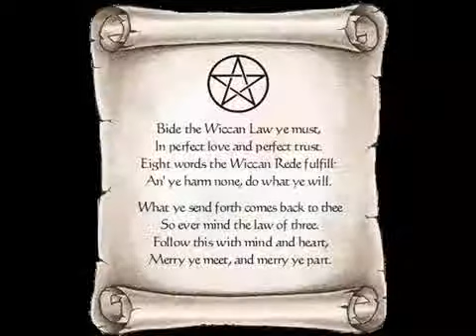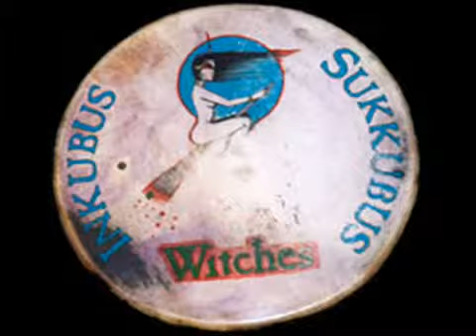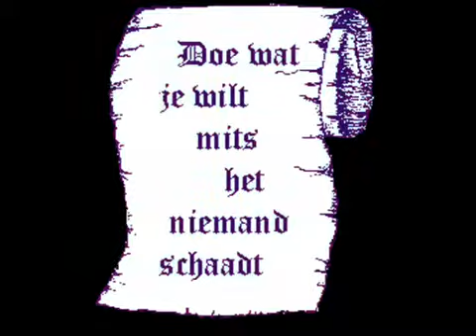Wytches Chant.mp4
superbe a voir